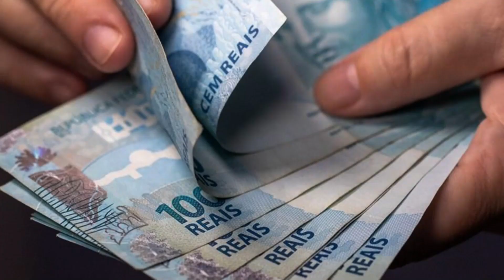M0RRE GRANDE NOME| ator KAYKY BRITO spós DIAS INTUBADO, amada SIMONY HOSPITAL CONFIRMA!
NOTICIA CONFIRMADA, AMADO KAYKY BRITO E QUERIDA SIMONY!
🚨 🚨 💸A MAIORIA DAS PESSOAS NÃO MUDAM POR NÃO DAR O PRIMEIRO PASSO, SEJA DIFERENTE E MUDE DE VIDA!